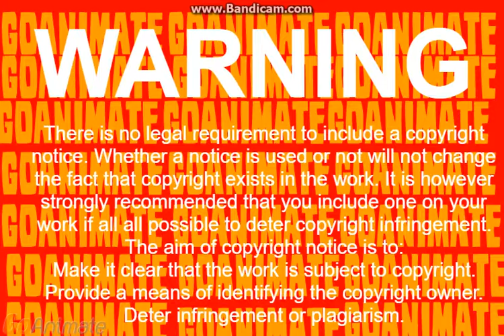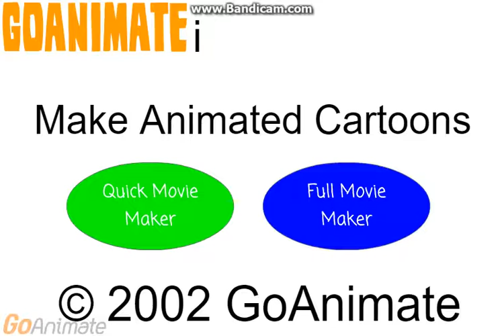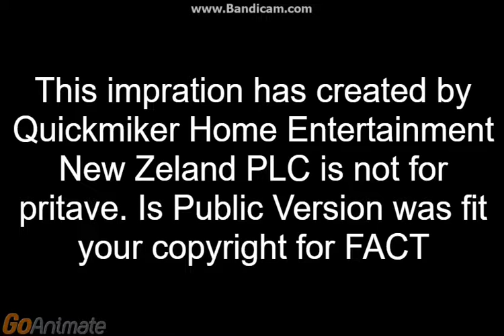Opening to Anime the Movie 2004 DVD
There Was This Order:
1.Warning Screen
2.QuickMiker Home Entertainment Screen
3.GoAnimate Screen
4.FACT Promo
5.GoAnimate Home Video Screen
6.Coming Soon to DVD and Video Screen
7.What Sign Say Promo
5.GoAnimatei Promo
6.Join Us After the Feature Talk Screen
7.Feature Program Screen
8.DVD Menu
9.QuickMiker Pictures Screen
10.Anime Studios Screen
That's All.

©GoAnimate Pictures/Quickmiker Production Inc